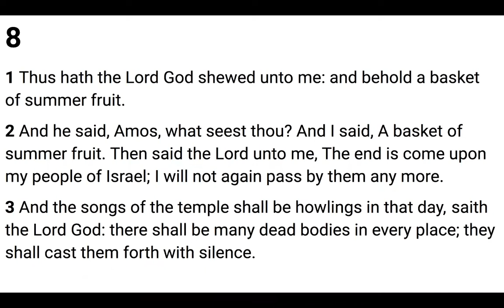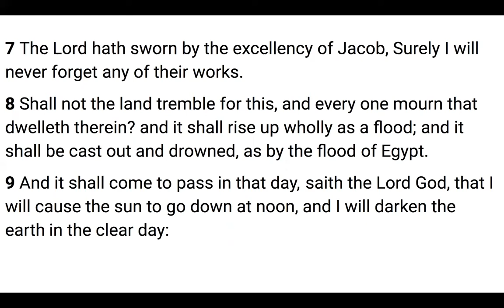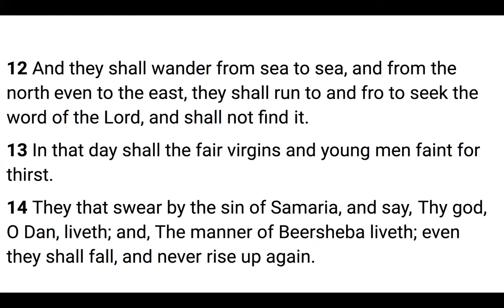1-31-21 Amos.024 Prerecorded Sunday School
The beginning of Amos chapter 8 gives us the first 3 verses contained in a vision of Summer Fruit.